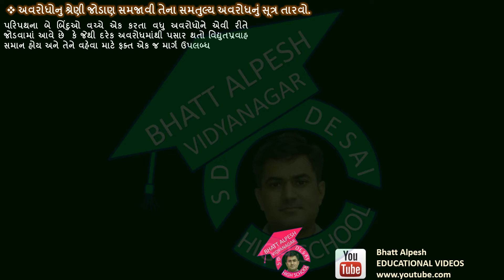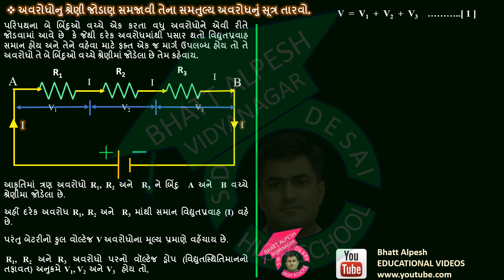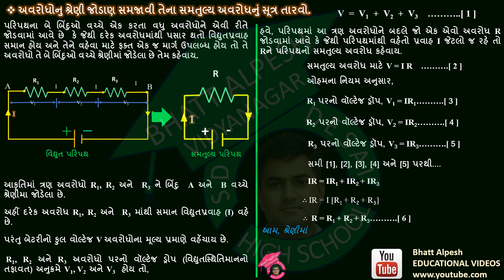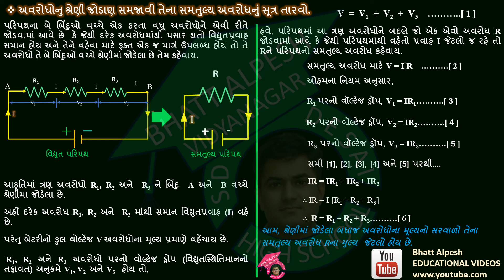અવરોધોના શ્રેણી જોડાણ સમજાવી તેના સમતુલ્ય અવરોધનું સૂત્ર તારવો